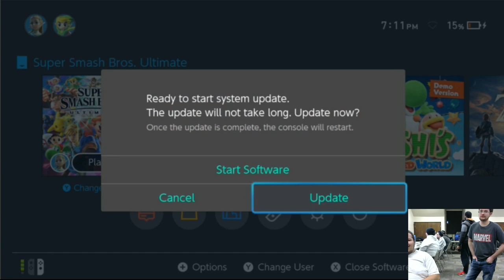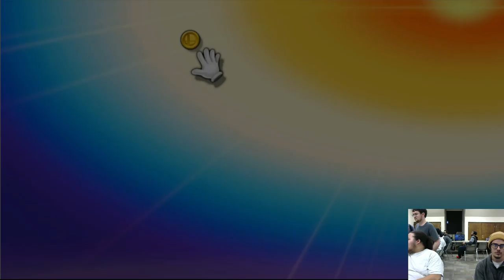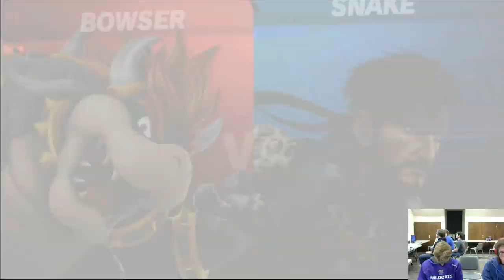Super Smash Bros. Ultimate - Tennessee Tech Friendly Tourney Live Stream! #1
Super Smash Bros. Ultimate - Tennessee Tech Friendly Tourney Live Stream! #1 Welcome to the Tennessee Technological Universities Smash Bros club! This live stream will be hosted by Unstopablness and will be showcasing the fights displayed by the various players within the smash club. Root for your favorite players in the chat!